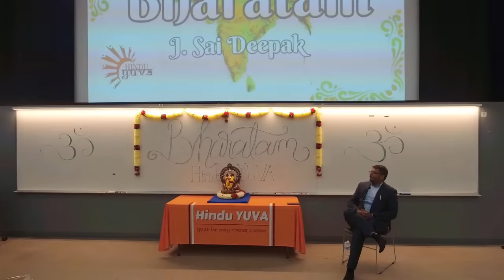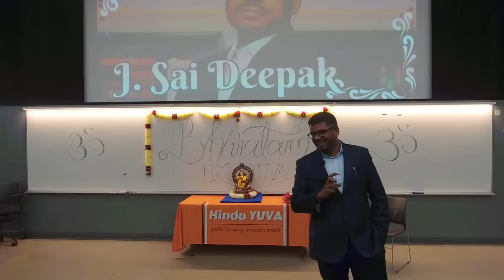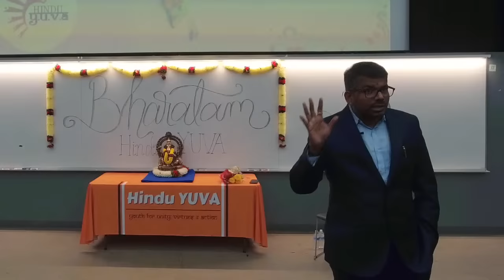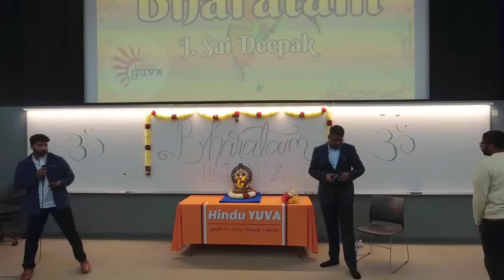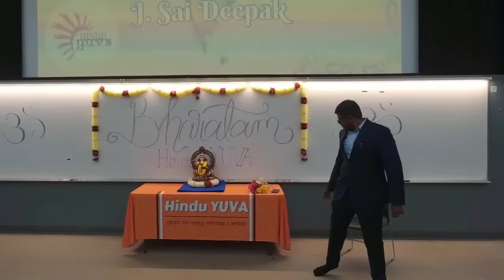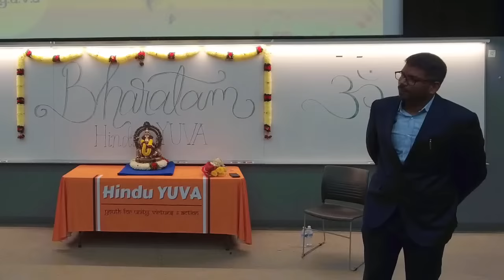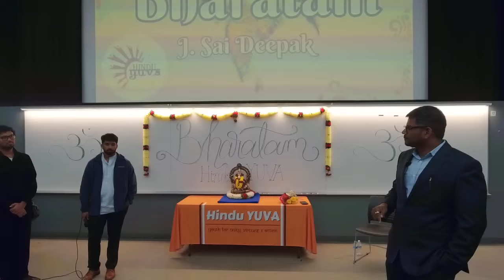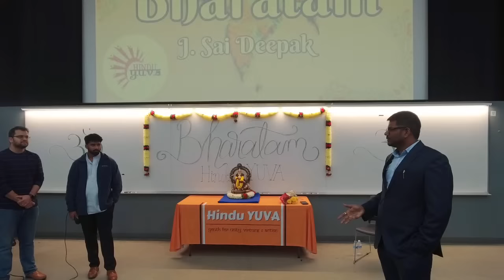Bharatam | J Sai Deepak | Hindu YUVA at UC Berkeley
Watch the Live Stream of Hindu YUVA at Berkeley's Bharatam event with J Sai Deepakl